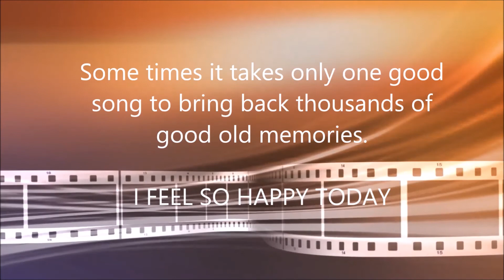6th October Daily Quiz Question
Before Laxmi Pujan on 19th October, view this video and learn to play and sing the Mahalaxmi Ashtakam